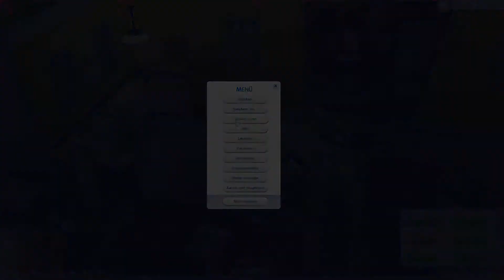Fortschritte im Beruf » Let's Play Sims 4 | #005 | HD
Schaut zu wie ich versuche, in dieser Dreier WG die Ordnung beizubehalten, denn diese Ach-so verschiedenen Sim müssen wohl oder übel miteinander Leben und den Alltag bewältigen.

Natürlich werde ich mir auch die ganzen Add-ons dazu besorgen und versuchen immer mehr Abwechslung in das Spielgeschehen einfließen zu lassen.

Wäre Hammer wenn ihr einen Daumen nach oben da lassen würdet, damit helft ihr mir Enorm und wenn ihr wollt könnt ihr doch einfach auf den abonnier Button drücken um nichts mehr zu verpassen.

Also haut rein;)

LG DeTuSch aka. Victor